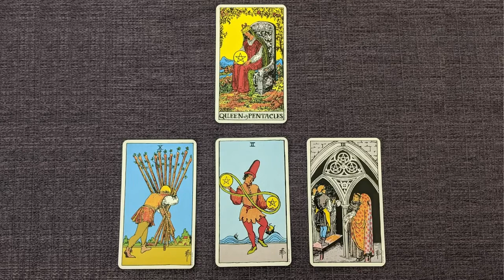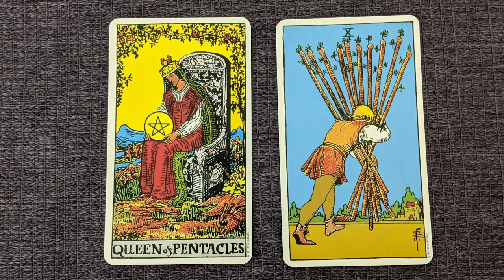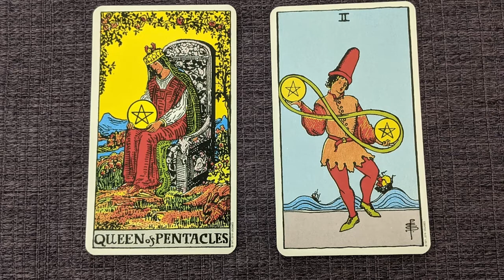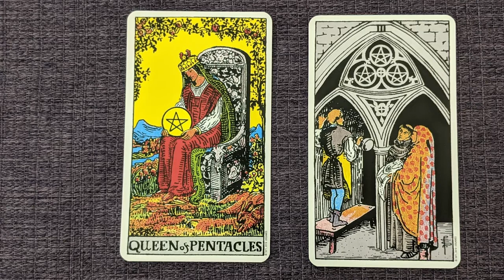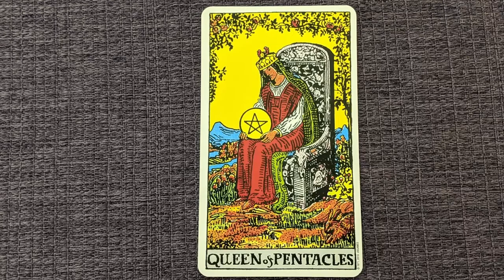QUEEN OF PENTACLES tarot card meaning & symbolism (Includes reversed meanings & astrology)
QUEEN OF PENTACLES tarot card meaning & symbolism (Includes reversed meanings & astrology) - I’ll tell you the hidden meaning that most people don’t know about the Queen of Pentacles!

In this series on how to learn tarot card reading for the court card tarot meanings, I’ll tell you all about the Queen of Pentacles. This includes the Queen of Pentacles tarot card meaning upright, Queen of Pentacles reversed, and symbolism associated with the Queen of Pentacles meaning, such as astrology, color symbols, and numerology. If you want to learn tarot card meanings, this video is a great place to start!

TIMESTAMPS:
0:00 Intro
1:22 Card Nickname
1:29 Minor Arcana Rulers of Card (Astrology)
2:36 Story of the Queen & Hidden Symbolism Insights
6:30 Upright Meaning
7:10 Reversed Meaning

TAROT & ASTROLOGY CHEAT SHEET:
This free resource guide tells you which tarot cards go with which astrological planets and zodiac signs.

LINK TO TAROT CARD DECK IN THIS VIDEO:
The Rider Waite Tarot Deck -

BEGINNER TAROT BOOKS I RECOMMEND:
WTF is Tarot?: ...& How Do I Do It? -
The Complete Guide to the Tarot: Determine Your Destiny! Predict Your Own Future!
How to Read Tarot: A Practical Guide

TAROT & ASTROLOGY BOOKS:
The Golden Dawn: The Original Account of the Teachings, Rites, and Ceremonies of the Hermetic Order
36 Secrets: A Decanic Journey through the Minor Arcana of the Tarot